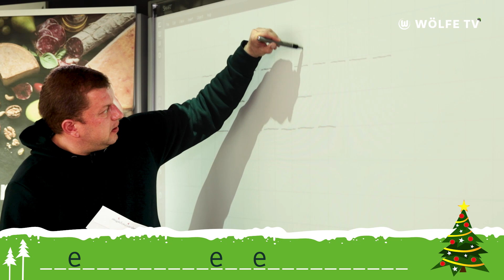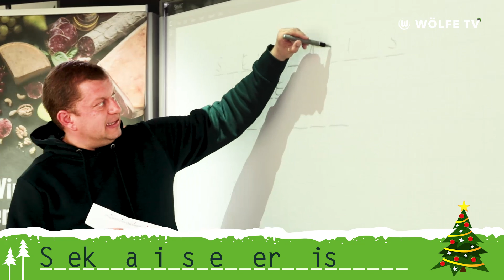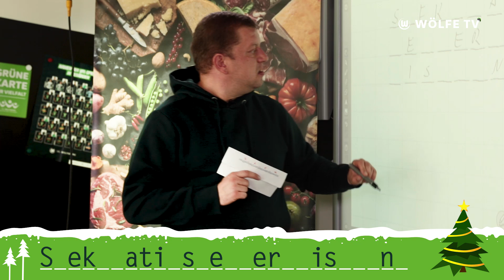"Ich hab mich geirrt! Sch...." | Huth, Goeßling & Blässe feat. Kulle | Hangman-Challenge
Kult-Showmaster Kulle führt die Wölfinnen Svenja Huth, Lena Goeßling und Anna Blässe ein weiteres mal durch eine Hangman-Challenge! Wie lange die drei Spielerinnen wohl diesmal brauchen? Wann hättet ihr das Wort erraten? Viel Spaß!